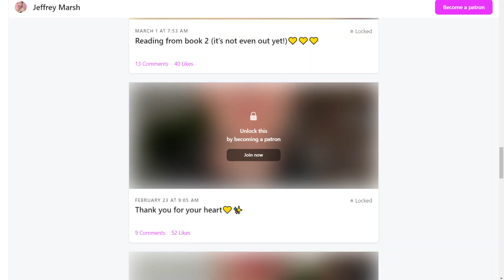MUSLIM WARNS JEFFREY MARSH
Ali Dawah accuses nonbinary LGBTQ activist Jeffrey Marsh of sending inappropriate messages to children; however, in making these accusations, he inadvertently highlights the potential dangers that Islam poses to children.

Ali Dawah: @AliDawah

00:00 Main
00:00 Intro
00:17 Jeffrey Marsh Talks To Kids?!
01:40 Threats Against A Muslim For Her Criticizing Jeffrey Marsh
03:04 Is Jeffrey Marsh targeting kids?
05:13 Jeffrey Marsh talking about sex on Patreon
06:18 Ali chooses your pronouns!
06:56 Sex is scary!
07:21 Separating children from their family?
09:08 Ali prefers being an orphan
10:46 Ali vs. the LGBTQ Community
12:10 Ali accuses the LGBT Community
13:30 Ali is a strong boy
15:04 Ali fears the LGBTQ community more than the far right
17:08 Outro